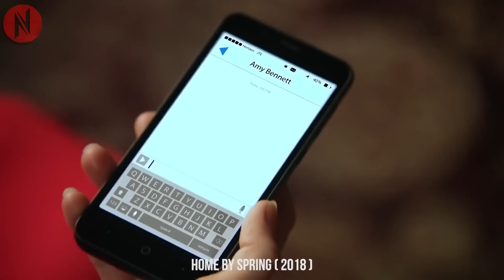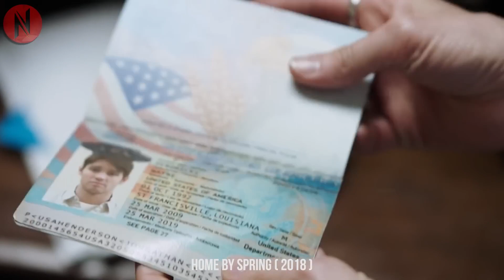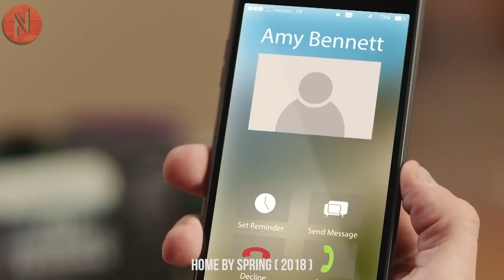Girl Dumped Her True Love for Her Career, Came Back to the Guy She Had Left Behind After Year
N Recaps